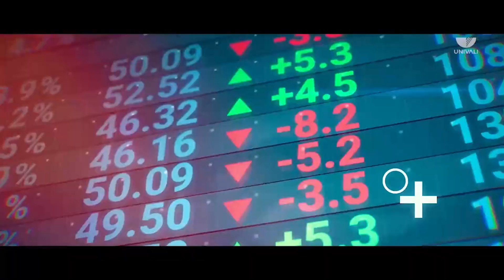Starfix no Sextou! #64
As músicas do programa:
4:53 - Vibe Positiva
10:57 - Garota Catarina
18:01 - Subir o Morro
29:11 -  A ilha (cover)

Hoje vamos conhecer um pouco da Starfix, aqui representada hoje pelo Nisco, voz e violão, e pelo Val, voz, violão e guitarra. Além do Nisco e do Val, a banda é formada pelo Bernardo, Júlio, Alen e Zizo. A Starfix surgiu começou em fevereiro do ano passado, em um formato de show, com o intuito de homenagear o Armandinho. Após alguns shows pelas principais casas da região surgiu nos caras o sentimento mútuo de se jogar de cabeça nas composições próprias da Starfix. Esse ano, o objetivo é lançar um EP com 5 músicas e nós queremos saber tudo sobre esse projeto.